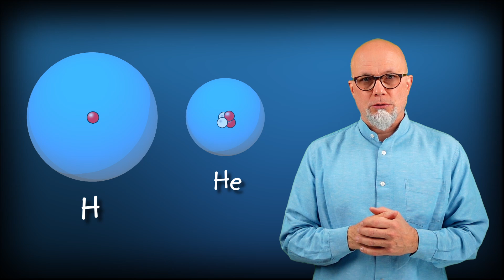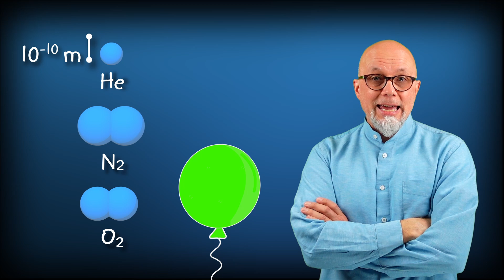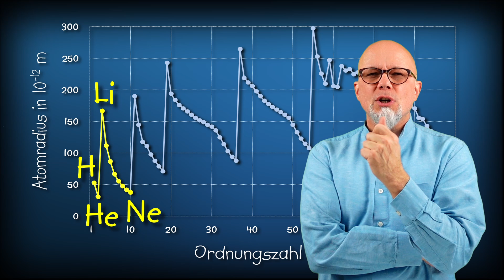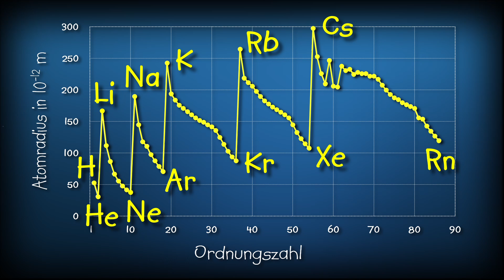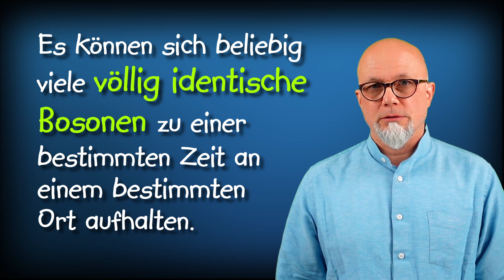Quantenmechanik 9: Pauli-Verbot und Periodensystem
In diesem Video geht es um das Periodensystem und um das berühmte Ausschließungsprinzip von Wolfgang Pauli, auch kurz Pauli-Prinzip oder Pauli-Verbot genannt. In seiner einfachsten Formulierung lautet es so: Zwei Elektronen im selben Orbital dür-fen nicht denselben Spin haben.

Das hört sich komplett harmlos an. Aber das Pauli-Verbot ist mit-verantwortlich für die Eigenschaften der Elemente. Ohne Pauli-Verbot würde das Universum völlig anders aussehen und das Leben hätte sich nicht entwickeln können – zumindest nicht in der uns gewohnten Form.